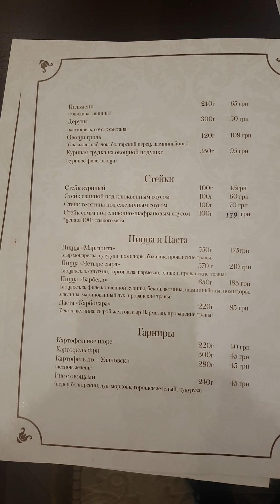Где лучше остановиться в Виннице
Миниотель, Винница, отдых, красота